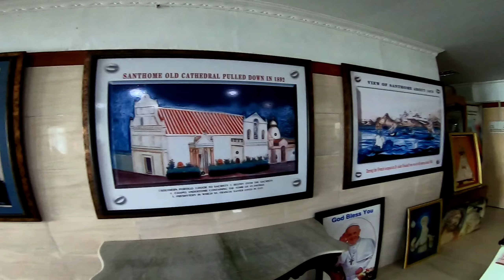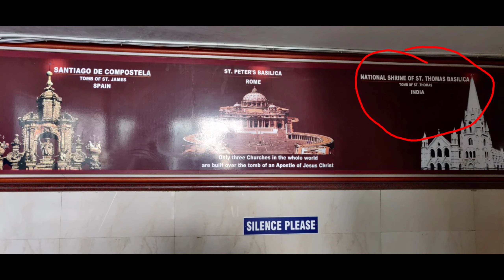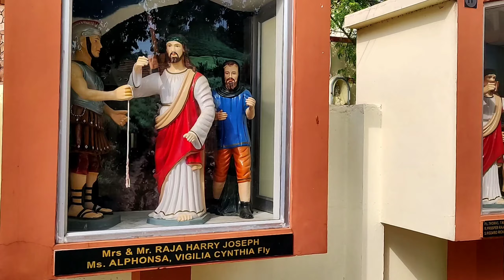THE CRIB (குடில்) | Churches in Chennai | All In All Alaguraja The Content Factory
This videos covers the CRIB set in churches around Chennai. Since people may not be able to visit different places to see the CRIB. we have created the content to bring all this to single place so that people enjoy watching the video.

COMMENT THE BEST KUDIL

Churches Covered in this  are below
St Anthony's Church George Town, parry's , Chennai
Luz Church Mylapore , Chennai
Santhome Church , Chennai
St lazarous Church Mandavelli , Chennai
Annai velankanni Church , Besant Nagar